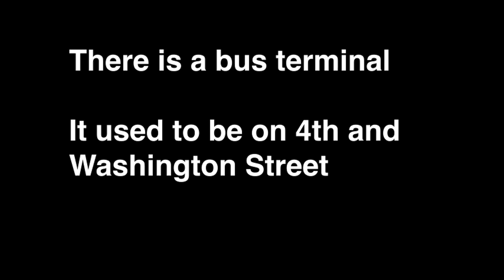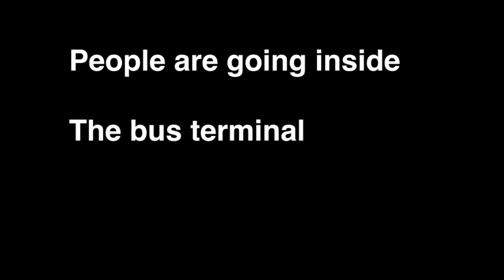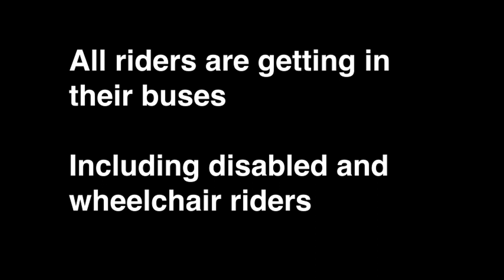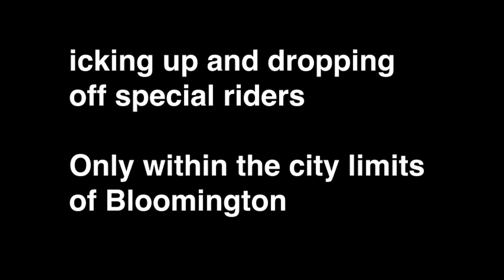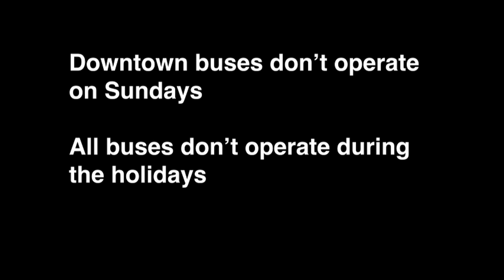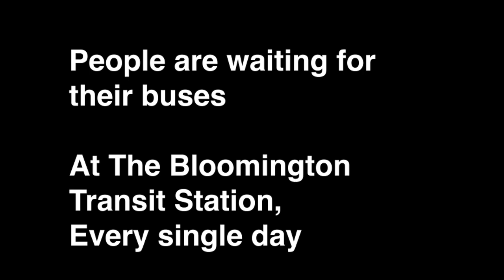Lennon Beasley - BLOOMINGTON TRANIST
BLOOMINGTON TRANSIT

VERSE 1
There is a bus terminal
It used to be on 4th and Washington street
Now located on 3rd and Walnut Street
In downtown Bloomington

VERSE 2
People are going inside
The bus terminal
Waiting for their buses
To go wherever they want to go

CHORUS
People are riding Bloomington Transit
Every single day
People are waiting for their buses
At The Bloomington Transit Station, Every single day

INSTRUMENTAL  BREAK

VERSE 3
All riders are getting in their buses
Including disabled and wheelchair riders
Including college students
Are paying cash and Showing their  bus IDs and monthly passes

VERSE 4
There is a BT access
For special riders &   people with disabilities
Picking up and dropping off special riders
Only within the city limits of Bloomington

BRIDGE 1
Downtown buses don’t operate on Sundays
All buses don’t operate during the holidays
Bloomington Transit station are closed on Sundays
Downtown buses are operating Every Monday through Saturday

BRIDGE 2
Route 6 campus shuttle are operating on weekends
Route 9 I U Campus & College Mall bus are operating on weekends
Route 11 Campus Express shuttle are operating on weekends
All Bloomington Transit Campus buses are operating 7 days a week